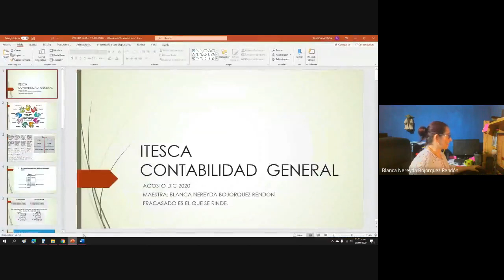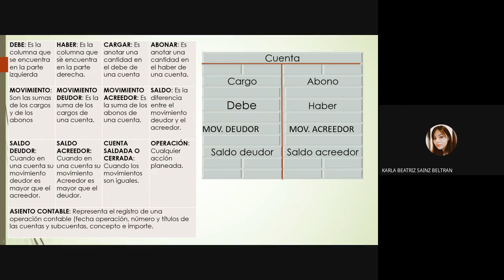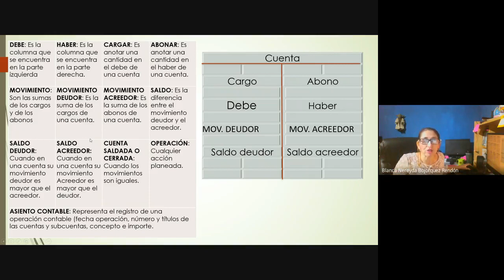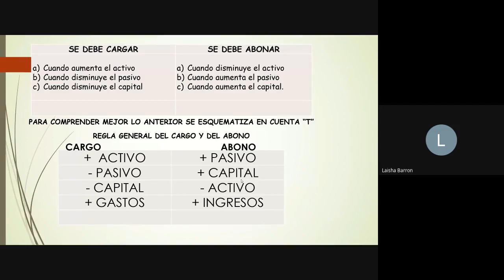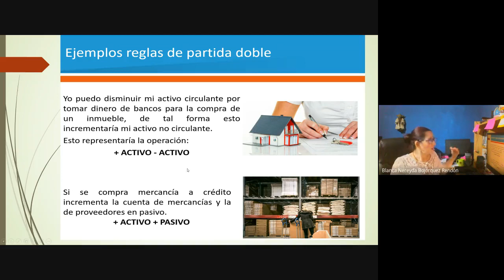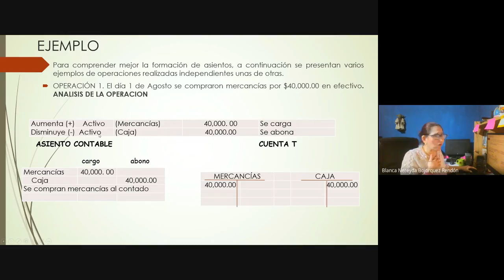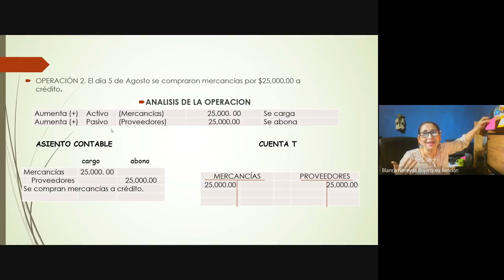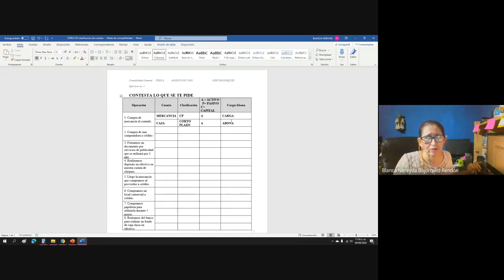DCOG03 CONTABILIDAD GENERAL 2020 09 09 at 11 am